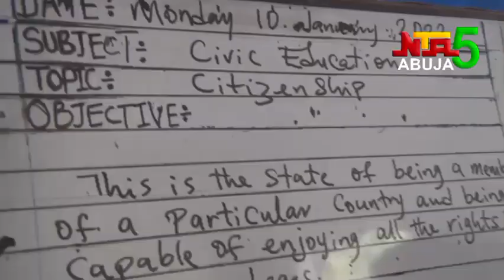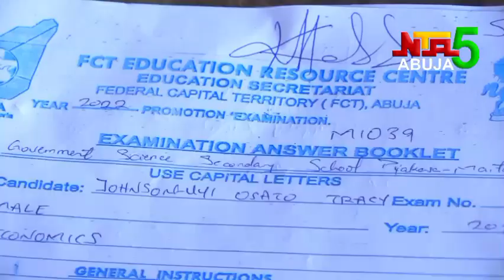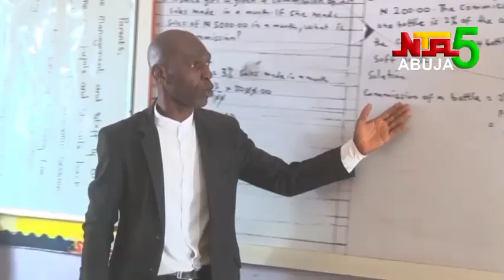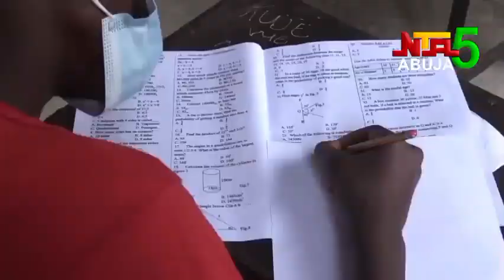EDUCATION REVIEWS 2022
Government Investment in Basic and Post Primary Education in the Federal Capital Territory has been assured as a matter of priority in the 2023 Educational Outlook by the Education Board.